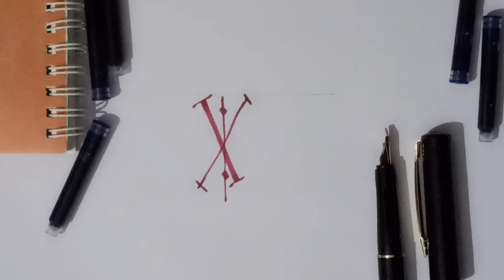Calligraphy 'X' Alphabet In Beautiful Handwriting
Calligraphy 'X' Alphabet In Beautiful Handwriting||CALLIGRAPHY

Hello Friends

How are you all,Hope you all are completely fine
Here is brand new video CALLIGRAPHY 'X' Alphabet. Click to the bell icon to get my new notifications.

Attractive and Satisfying English Writing||CALLIGRAPHY|| Like Print Hello Friends,
{"If you want this beautiful handwriting calligraphy on your wedding or any invitation card and any certificate"}

calligraphy
copperplate
copperplate calligraphy
penmanship
copperplate calligraphy tutorial
calligraphy masters
calligraphy writing
calligraphy letters
hand lettering
lettering
calligraphy lettering
calligraphy master
Modern Calligraphy Writing
Writing World 580
calligraphy
calligraphy for beginners
calligraphy masters
calligraphy writing
modern calligraphy
short
shorts
shortsvideo
youtubeshorts
Calligraphy writing A to Z
 Calligraphy paragraph writing
 Calligraphy pilot parallel pen writing
 Paragraph cursive writing
 Paragraph ink dip pen writing

SHORT VIDEO

अच्छीwritingमैOctoberकैसे लिखे
How To Write October beautiful